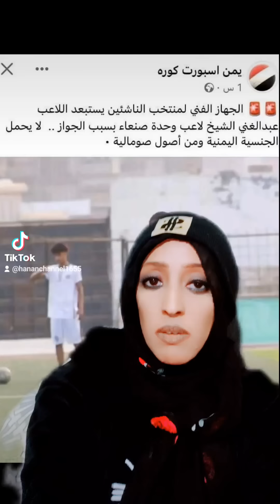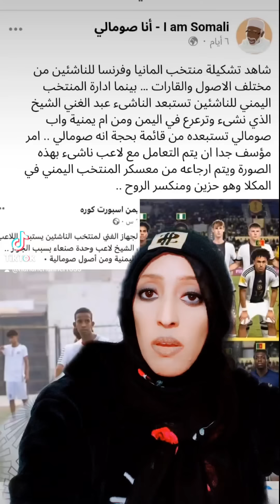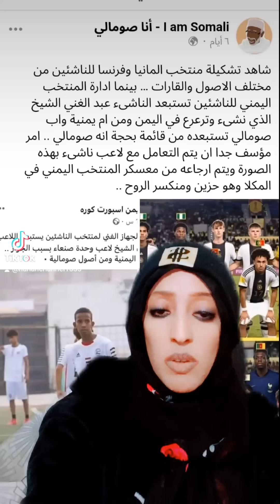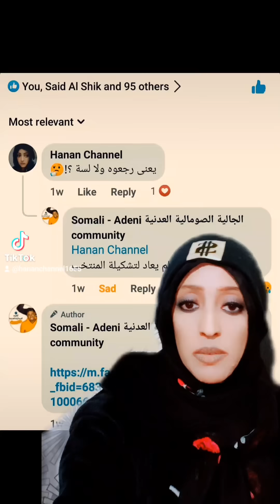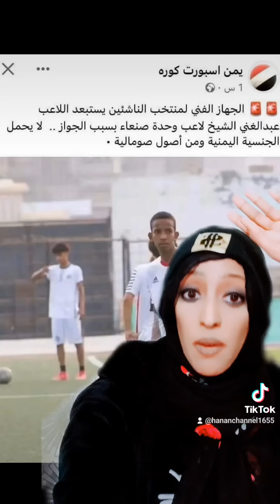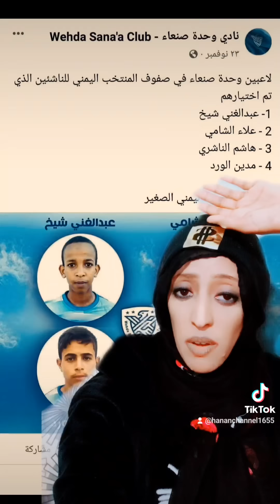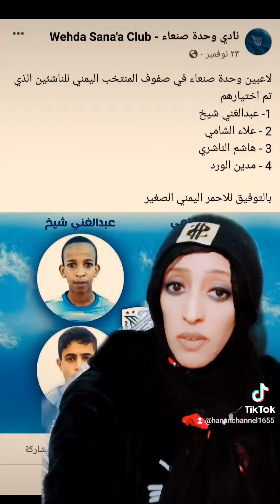Wiilkeena u heeliya soomaaliyeey..🇸🇴👑🩸🫢